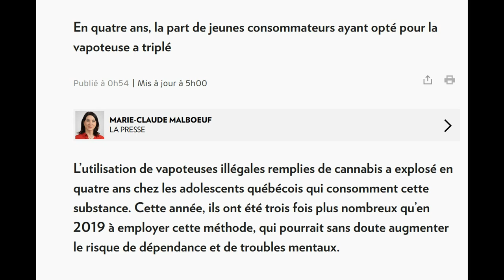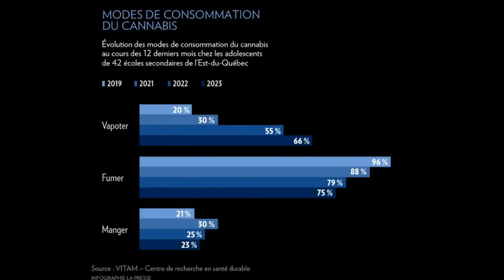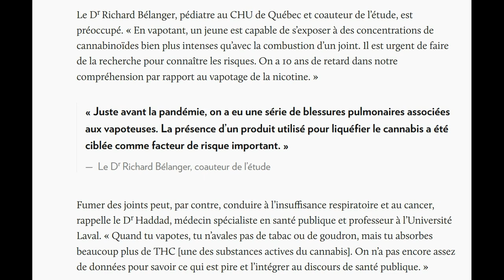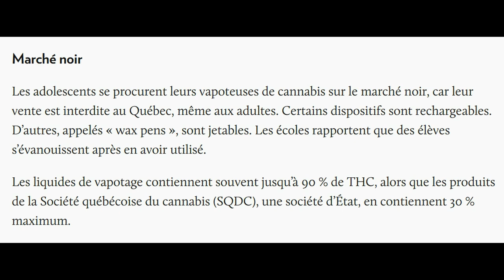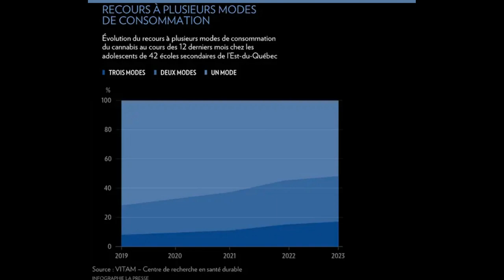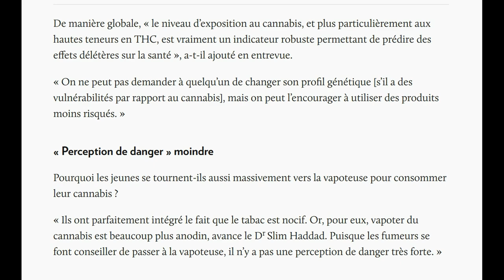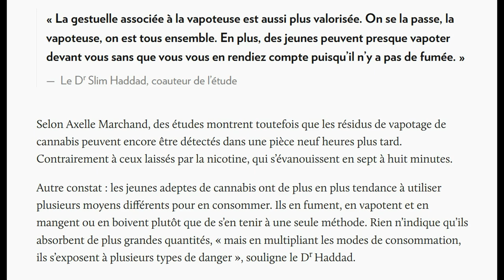LA PRESSE Le vapotage de cannabis explose chez les ados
LA PRESSE Le vapotage de cannabis explose chez les ados - Article parut le 28 novembre 2023 dans LA PRESSE QC